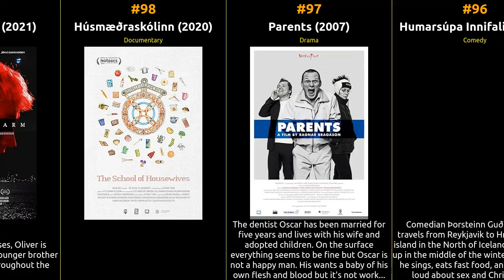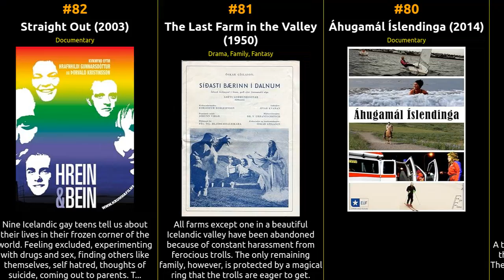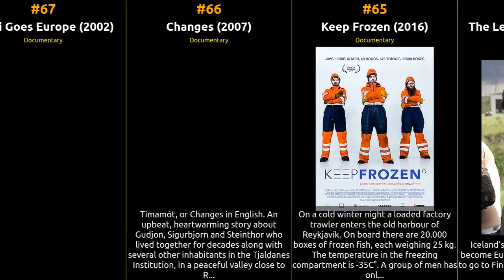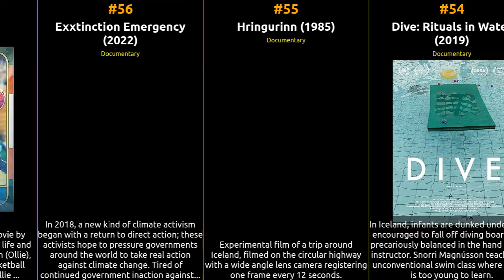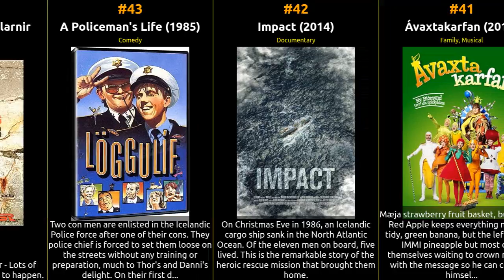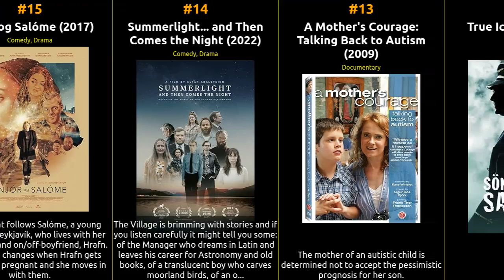🇮🇸 🇮🇸 🇮🇸 Top 100 Movies from Iceland 🇮🇸 🇮🇸 🇮🇸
🎥 Get ready for a cinematic journey through the world of movies hailing from Iceland! Join us as we count down the top 100 films originating from this cinematic hub, as ranked by IMDb ratings. From timeless classics to contemporary masterpieces, this epic list covers the very best of cinema from Iceland.

            🍿 Whether you're a film enthusiast looking to explore the rich tapestry of cinematic storytelling or a cinephile in search of hidden gems, this video has it all. We've meticulously curated this list based on IMDb's user ratings and reviews, ensuring you won't miss a single iconic film from Iceland.

            From heartwarming romances to gripping dramas, each movie on this list has left an indelible mark on the world of cinema, and we're here to celebrate them. So grab some popcorn, sit back, and immerse yourself in the captivating world of films from Iceland.

What's your favorite movie from Iceland on this list? Enjoy the show! 🎬🌟

1 Sigur Rós: Heima
2 Remote Control
3 Life in a Fishbowl
4 On Top
5 Börn
6 Mr. Bjarnfreðarson
7 A Song Called Hate
8 Þetta er ekkert mál
9 Alfred Eliasson & Loftleidir Icelandic
10 Dalalíf
11 New Life
12 True Icelandic Crimes
13 A Mother's Courage: Talking Back to Autism
14 Summerlight... and Then Comes the Night
15 Snjór og Salóme
16 Wild Game
17 Feathered Cocaine
18 Band
19 Stella on Holiday
20 Raise the Bar
21 Glanni Glæpur Í Latabæ
22 Gnarr
23 Island Songs
24 Hálfur Álfur
25 Seeing the Unseen
26 Act Normal
27 The Biggest Rescue
28 Popp í Reykjavík
29 The Magic Wardrobe
30 Rock in Reykjavik
31 Backyard
32 Mentor
33 Þegiðu og syntu
34 CrossFit World Games: The Story of Annie and Sven
35 Elephant Whisperer
36 Against the Current
37 Underdog
38 Belle
39 Gathering with the Men of Síða
40 Draumalandið
41 Ávaxtakarfan
42 Impact
43 A Policeman's Life
44 Pönkið og Fræbbblarnir
45 Lalli Johns
46 Reynir Sterki: Beyond Strength
47 Algjör Sveppi og dularfulla hótelherbergið
48 Mjóddin slá í gegn
49 Miðnesheiði: Saga herstöðvar í herlausu landi
50 The Sugarcubes: Live Zabor
51 Ash
52 1. apríll
53 Union of the north
54 Dive: Rituals in Water
55 Hringurinn
56 Exxtinction Emergency
57 Ölli
58 Hagamús - Með lífið í lúkunum
59 A Pure Heart
60 Backyard Village
61 Mótmælandi Íslands
62 Vanilla Ice Archive
63 Can't Walk Away Herbert Gudmundson
64 The Legend of FC Kareoki
65 Keep Frozen
66 Changes
67 Varði Goes Europe
68 Kraftur: The Last Ride
69 At the Edge of the World
70 Owls
71 In the Arm of the Sea
72 HAM: lifandi dauðir
73 Óráð
74 Áfram Latibær
75 Electronica Reykjavik
76 Blindsker: Saga Bubba Morthens
77 Deep Winter
78 Leitin að Rajeev
79 Slay Masters
80 Áhugamál Íslendinga
81 The Last Farm in the Valley
82 Straight Out
83 Hvernig á að vera Klassa Drusla
84 Sóley
85 Hrafnhildur- heimildarmynd um kynleiðréttingu
86 Iceland in Moving Pictures
87 Síðasta áminningin
88 Óli Prik
89 UseLess: documentary on food waste.
90 The Hero's Journey to the 3rd Pole
91 One Scene
92 Little Moscow
93 U.S.S.S.S...
94 Björgunarafrekið við Látrabjarg
95 Apausalypse
96 Humarsúpa Innifalin
97 Parents
98 Húsmæðraskólinn
99 Come to Harm
100 Metalhead